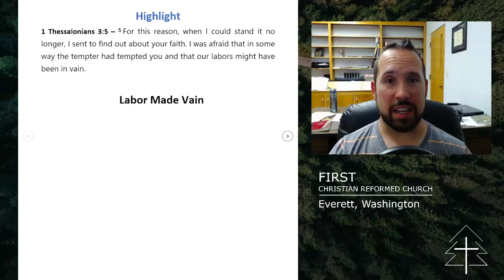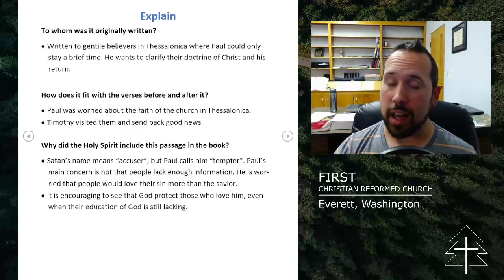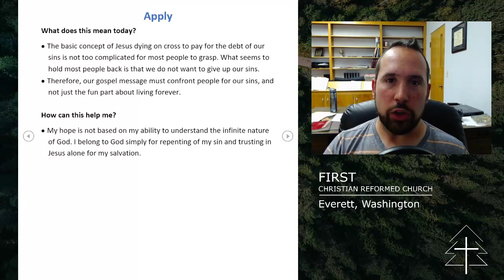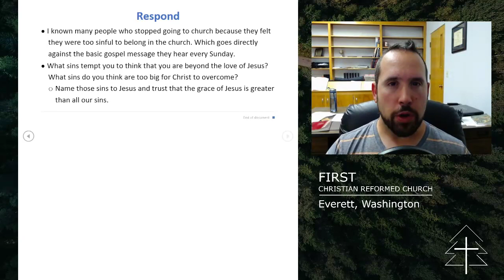Digital Discipleship - 1 Thessalonians 3:5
We disciple by sharing our lives with each other. Let's share how we engage with the Bible and the world around us.